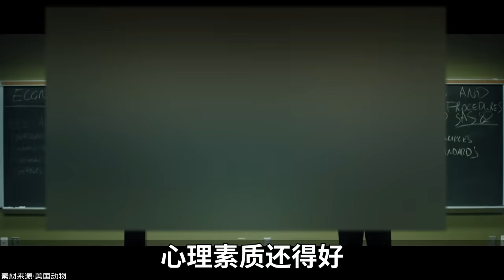竊書究竟算不算偷？－硬核狠人09【小約翰可汗】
竊書究竟算不算偷？本篇為硬核蠢人系列之斯賓塞。

參考資料：
2007年約翰·科夫的採訪手記
斯賓塞的個人網站
紐約郵報埃里克2020年採訪
太陽報的相關報道